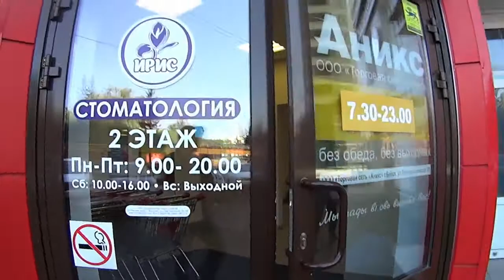Внучку Настю, передаём в Барнауле Маме Тане! Granddaughter Nastya goes home!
Внучка Настя, гостила у нас несколько дней! И вот, наступило время когда ей необходимо было поехать к зубному врачу! Ну и конечно домой, к своим родителям и сестрёнке в Барнаул!
  Это видео, мы снимали для себя, поэтому на различные ляпы, просим не обращать внимания, и не судить строго!
Granddaughter Anastasia, stayed with us for a few days! And now came the time when she had to go to the dentist! And of course home to their parents and sister in Barnaul!
This video we shot for himself, so various mistakes, please do not pay attention, and do not judge strictly!
   La nieta de la Misa, visitó a tener un par de días! Y he aquí que llegó un momento, cuando le era necesario ir al dentista! Y, por supuesto, de la casa de sus padres y de los worms en barnaul!
Este es un video que grabamos para sí mismo, por lo que en varios errores, no preste atención, y no juzgar estrictamente!